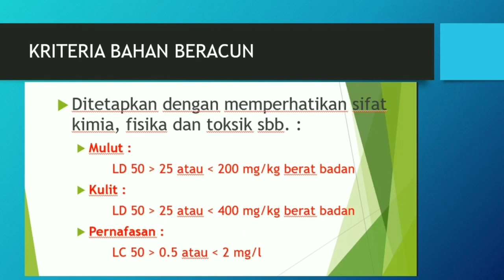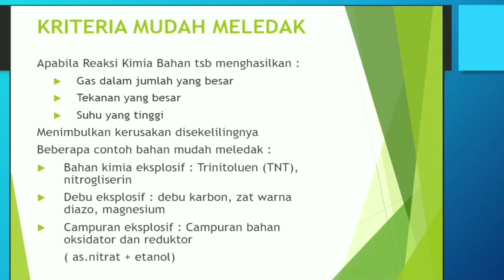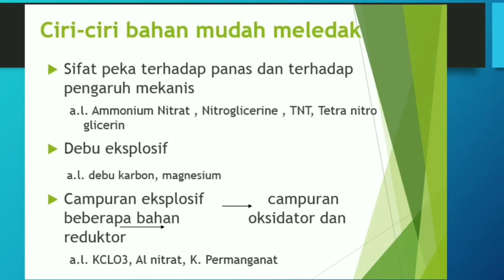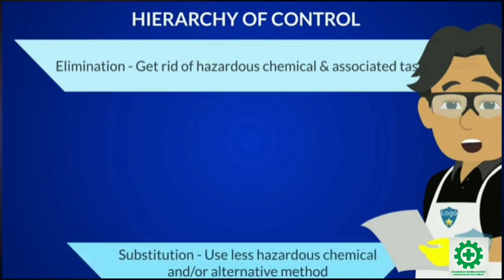Tentang K3 Kriteria Bahan Kimia Berbahaya | Hazardous Chemical Criteria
Masih Tentang K3 Pengawasan Potensi Bahaya Kimia.

Melanjutkan pembahasan di video sebelumnya,
Video kali ini akan membahas kriteria potensi bahan kimia berbahaya.

Kriteria Bahan Kimia Berbahaya Antara lain ;
1.Bahan beracun
2.Bahan sangat beracun
3.Cairan mudah terbakar
4.Cairan sangat mudah terbakar
5.Gas mudah terbakar
6.Bahan mudah meledak
7.Bahan reaktif
8.Bahan oksidator

PETUGAS K3 KIMIA BERKEWAJIBAN ;
1. Melakukan Identifikasi Bahaya
2. Melaksanakan Prosedur Kerja Aman
3. Melaksanakan Prosedur Penanggulangan Keadaan Darurat
4. Mengembangkan K3 Bidang Kimia
5. Membantu Mengawasi Pelaksanaan Peraturan Perundangan K3 Kimia
5. Memberikan Laporan kepada Menteri atau Pejabat yang Ditunjuk tentang Hasil Pelaksanaan Tugas
6. Merahasiakan Segala Keterangan yang Berkaitan dengan Rahasia Perusahaan
7. Menyusun Program Kerja Pengendalian Bahaya
8. Melakukan Identifikasi Bahaya, Penilaian dan Pengendalian Risiko
9. Mengusulkan Pembuatan Prosedur Kerja Aman dan Penanggulangan Keadaan Darurat kepada Pengusaha atau Pengurus